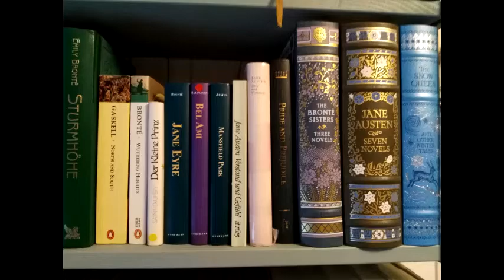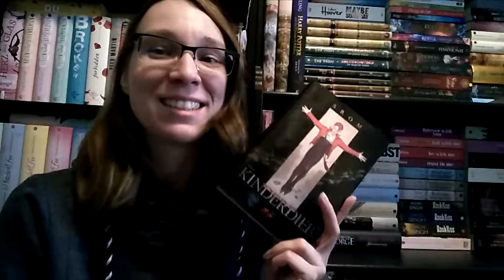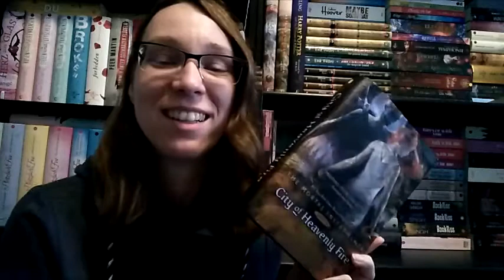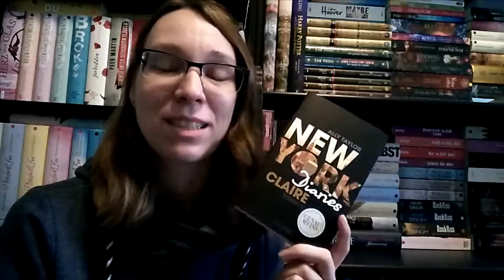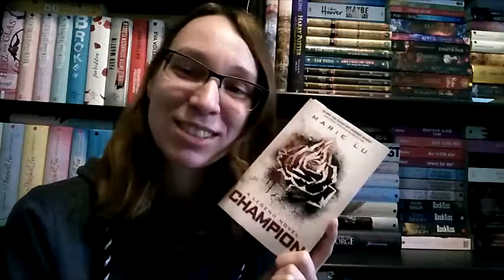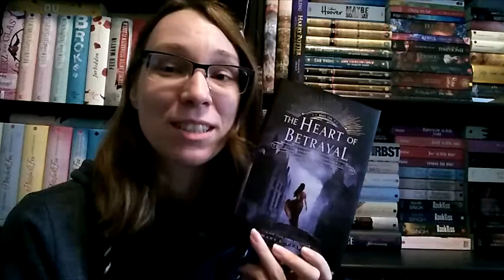Currently Reading Nov 2017 - Von lustig bis eklig, alles dabei!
Folgende Bücher lese ich gerade:

- Brom - Der Kinderdieb
- Cassandra Clare - City of Heavenly Fire B6 (ebook)
- Mary E. Pearson - The Beauty of Darkness B3 Teil1  (Die Chronik der Verbliebenen B3) (Hörbuch)
- Marie Lu - Champion (eng)
- Ally Taylor - New York Diaries 1 - Claire